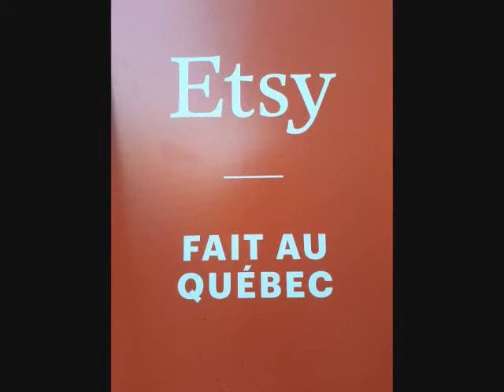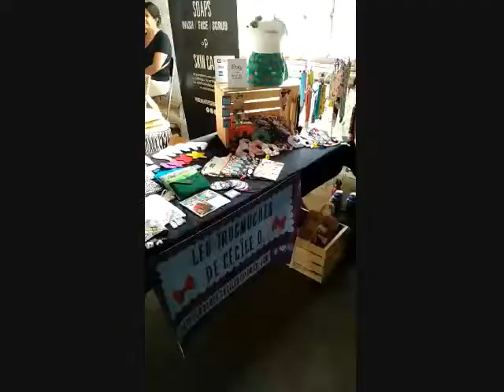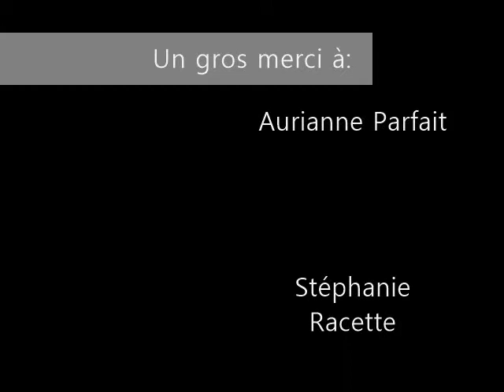FAQ septembre 2017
Graĉe à plusieurs collaborateurs, Etsy Québec a réuni des images des salons Etsy Fait au Québec de partout dans la province!
Voyagez à travers les régions pour rencontrer les artisans!

Crédits vidéo:
Valérie Beaulieu
Alexandra Fortin
Stéphanie Perron
Annick Dufresne
Cécile Olivier
Carol-Ann Lemmetti
Aurianne Parfait

Crédits photo:
Andrée-Anne Lachaîne
Sabrina Bédard

Artiste : __url_artiste__